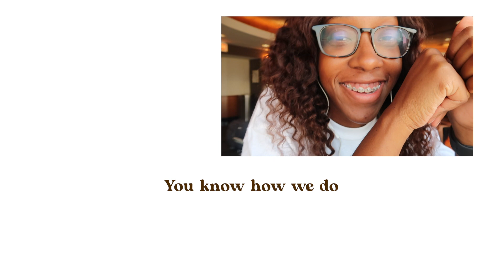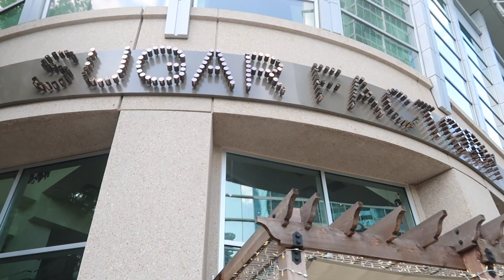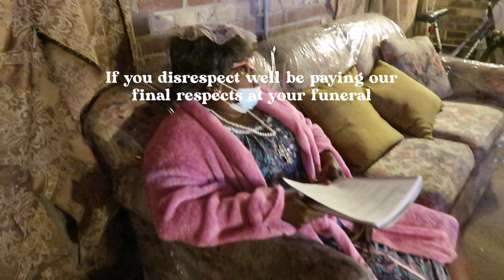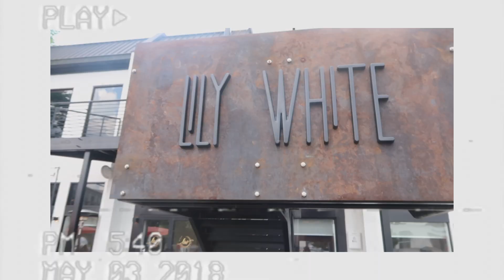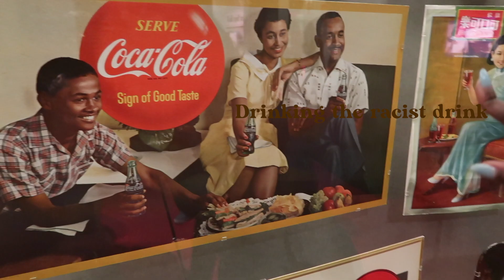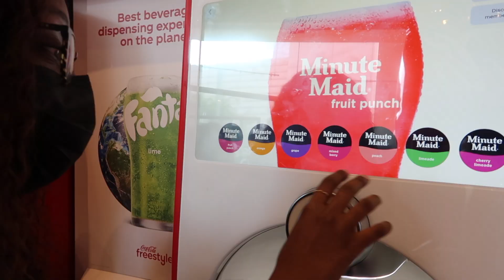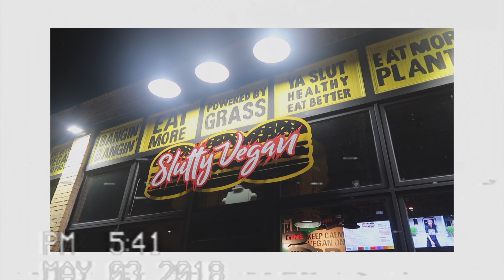48 hours in atlanta | trap museum, sugar factory + more | travelvlog // lexybeck7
In this video, I take a solo trip to ATL & visit the touristy spots.

FAQs:
Q: How old are you?
A: 23

A: Shreveport, Louisiana

Q: What did you study in college?
A: I have my B.A. in Mass Communications with a concentration in Broadcast Journalism

A: On the island of Oahu, Hawaii

Q: When taking trips, how do you find good deals?

Q: What kind of camera and software do you shoot and edit with?
A: Canon G7X mark ii, Canon EOS 80D, and Final Cut Pro
- LEXYBECK7